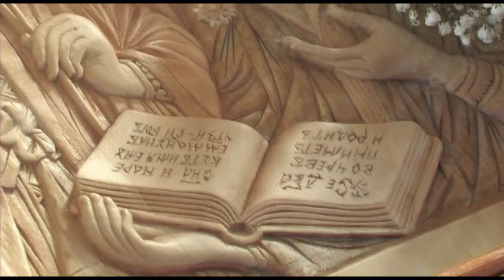Благовещение -- «благая весть»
Репортаж о праздновании Благовещения в  саянском Благовещенском Храме. Благовещенье   — день  народного календаря, выпадающий на 7 апреля. Один из главных праздников в календаре православных славян. Благовещение означает «благая» или «добрая» весть. В этот день Деве Марии явился архангел Гавриил и возвестил Ей о грядущем рождении Иисуса Христа — Сына Божьего и Спасителя мира. В народных традициях   это последний позимний - предвесенний праздник. На Благовещенье «весна зиму поборола», в третий и в последний раз закликается весна.